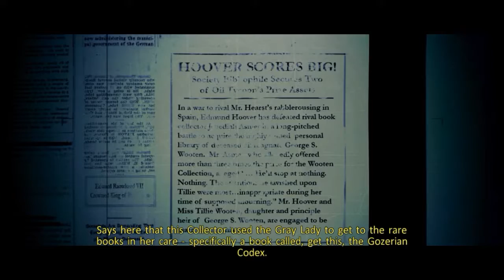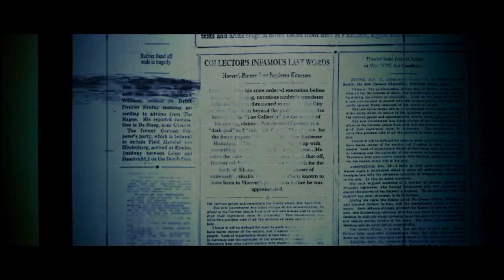Lets Play Ghostbusters (Session 3) Stay Puff and the Gray Lady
We stake down Stay Puff and the Gray Lady.
Not bad for one day of work.